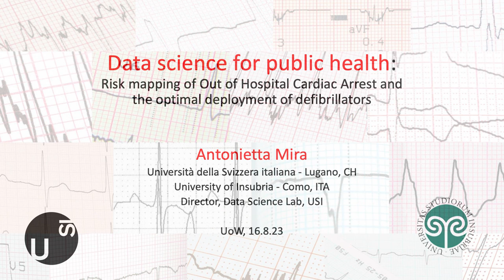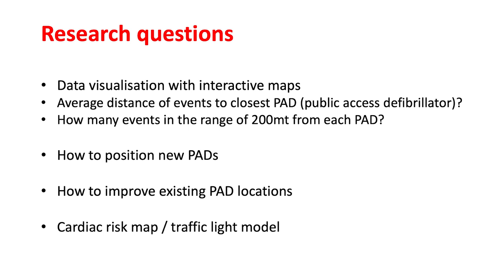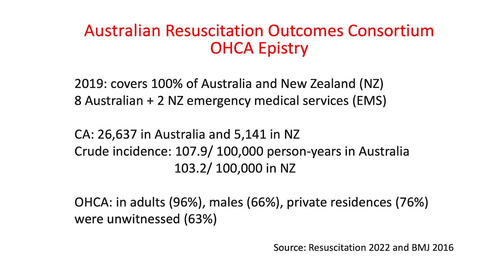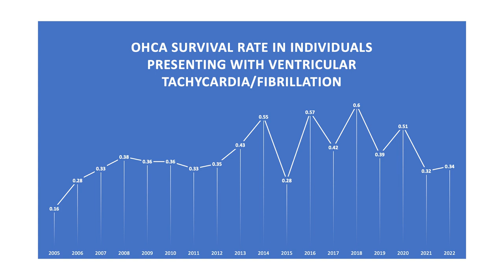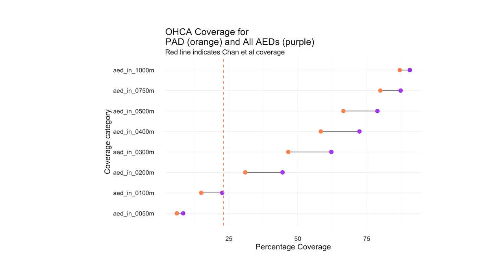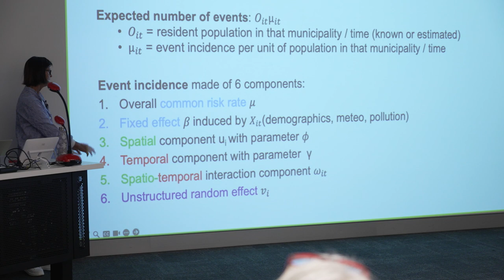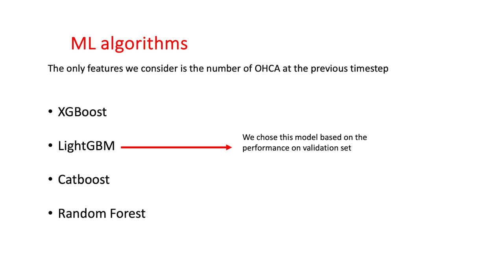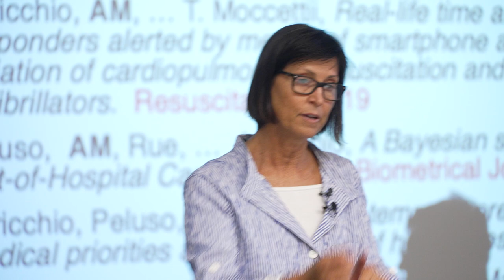The 2023 Data Science and Statistics Lecture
Data Science and Statistics Lecture given on 15 August 2023
By Professor Antonietta Mira, Professor of Statistics and Director of the Data Science Lab at Università della Svizzera italiana, Lugano, Switzerland; And Professor of Statistics at Insubria University, Como, Italy.

Title: "Data science for public health: Riskmapping of Out of Hospital Cardiac Arrest and the optimal deployment of defibrillators"